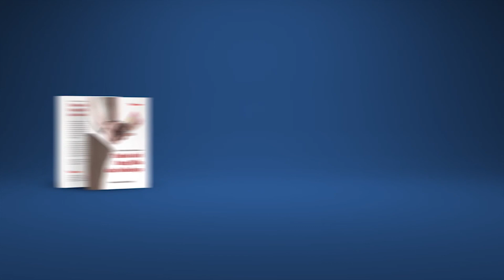Kajian Malam Kamis: Hari Berbangkit Hingga Nikmat Surga - Ustadz M Abduh Tuasikal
Hari kebangkitan setelah kiamat pasti terjadi. Kita semua kelak akan dikumpulkan di padang mahsyar yang mana keadaan di padang mahsyar sunggu dahsyat.

Tanda kiamat sudah dekat sudah banyak terjadi, namun janganlah kita sibuk dengan mencocok-cocokan keajadian yang terjadi dengan tanda kiamat sudah dekat itu. Tugas kita adalah mempersiapkan diri untuk bekal di akhirat. Berusaha menjadi orang-orang dengan ciri ciri penghuni surga firdaus dan berdo'a semoga menjadi golongan penghuni surga kelak.